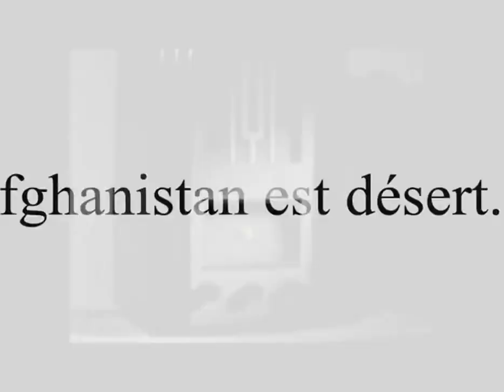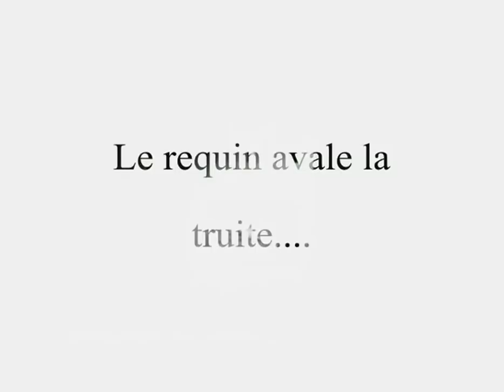Bassline Boys - Warbeat